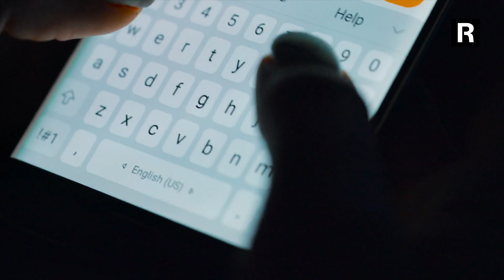Cell Phone Tickets in New York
Attorney Adam Rosenblum explains the types of New York cell phone tickets and the consequences they carry. A cell phone ticket in NY is halfway to having your license suspended. So it is important to know what you're dealing with and how you can fight it.
If you or a loved one has been charged with a Cell phone Ticket in New York, contact Rosenblum Law for a free, no-obligation consultation.